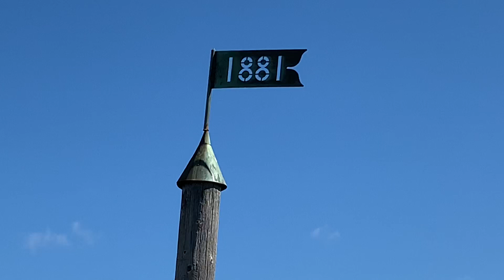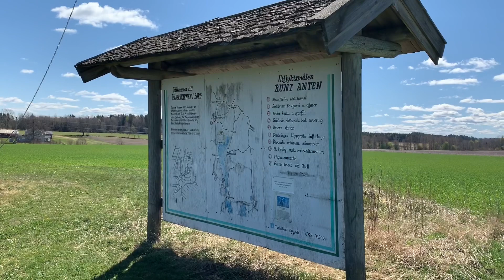Väderkvarnen i Borg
Väderkvarnen i Borg ligger mellan Sollebrunn och Nossebro längst väg 190. Vackert landskap runt kvarnen. Västra Götaland - Skaraborg.